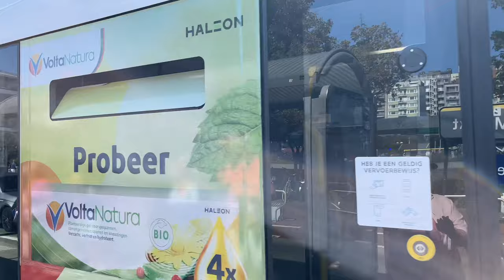Old woman got shocked on my wife dance 🤪/Vlog 137#Tibetan vlogger Tibetan Youtuber#FRANCE#BELGIUM